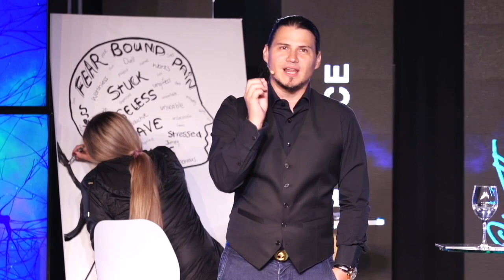The Power Of Imagination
In this short powerful teaching, you will receive what the power of imagination is and where the power of imagination comes from!

Streaming Studio
Cannon EOS R
Cannon RF 50MM F1.2